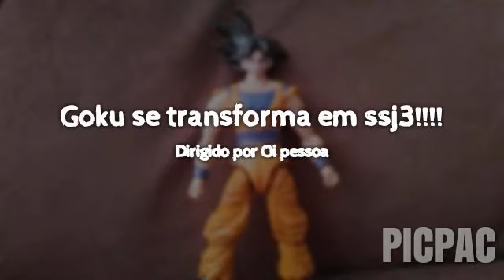stop motion Goku se Transforma em ssj3!